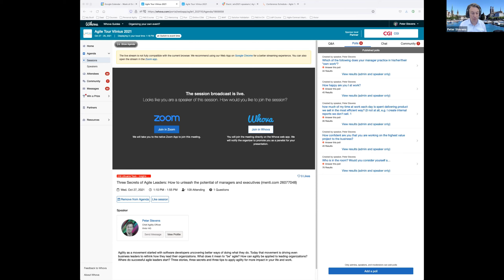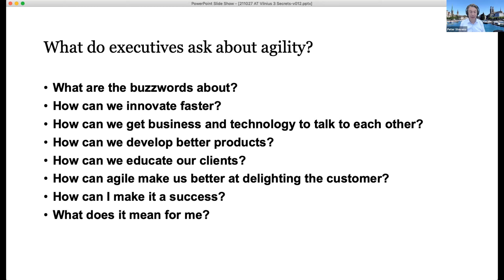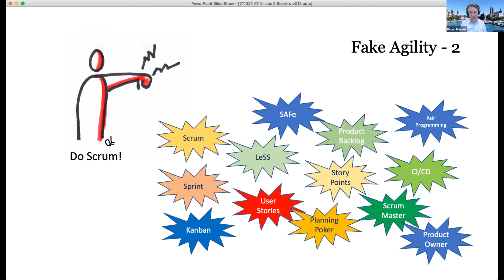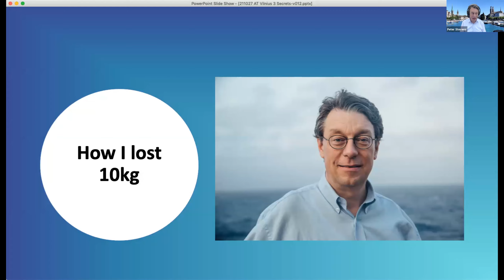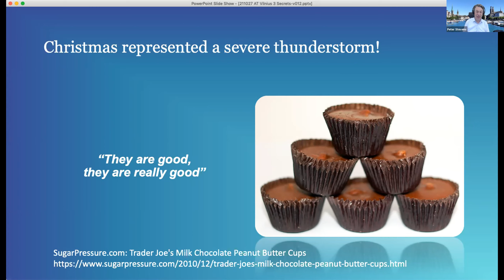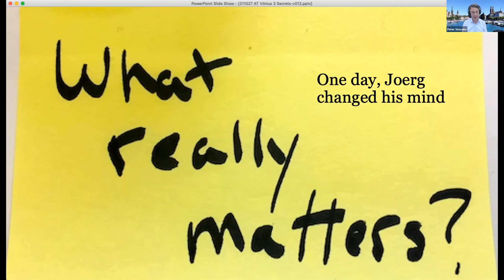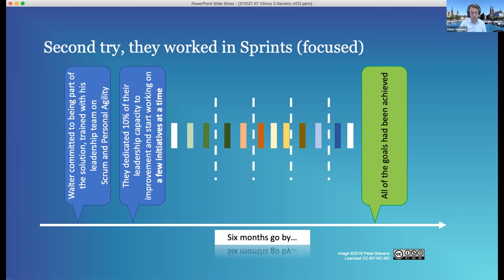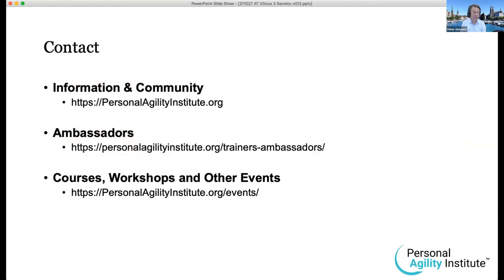3 Secrets of Agile Leaders: How to unleash the potential of managers and executives | Peter Stevens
Peter Stevens

Peter started his career as a software developer at Microsoft in Redmond, Washington (USA). He is co-founder of the Personal Agility Institute and the World Agility Forum.

He recently completed his first book, Ten Agile Contracts: Getting Beyond Fixed-Price, Fixed-Scope (based on his frequently cited article published on AgileSoftwareDevelopment.com in 2009). Together with CST Maria Matarelli, he is writing his second book Personal Agility: Six Questions to Change Your Life.

Peter has been active in the Swiss IT community for over 20 years. He was a board member of the Swiss Open System User Group, co-founder of the SwissICT Lean Agile Scrum (“LAS”) Group, initiated the Agile Breakfast format and organized the first LAS conferences in Zurich.

“Agility starts in the head. That applies to individuals as well as to the largest organizations. Change is easy if you want to do it. Once people realize what Agility is really about, they always want to go there!”

Peter’s friendly and pragmatic approach has enabled large and small organizations to achieve successful Agile transitions.

Peter lives with his family in Zurich, Switzerland and supports corporate clients and partners all over the world.

Agility as a movement started with software developers uncovering better ways of doing what they do. Today that movement is driving even business leaders to rethink how they lead their organizations. What does it mean to "be" agile? How can agility be applied to leading organizations? Where do successful agile leaders start? Three stories, three secrets and three tips to apply agility for more impact in your life and work.